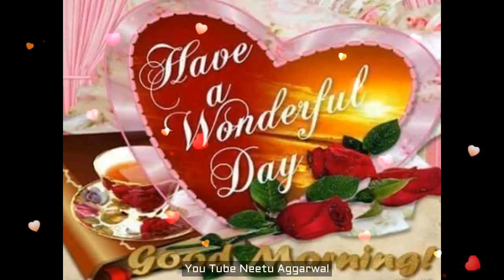Good Morning Wishes,Greetings,E-card,Good Morning Whatsapp video